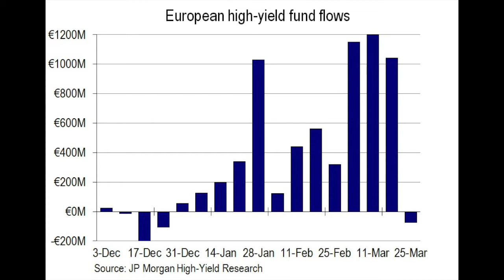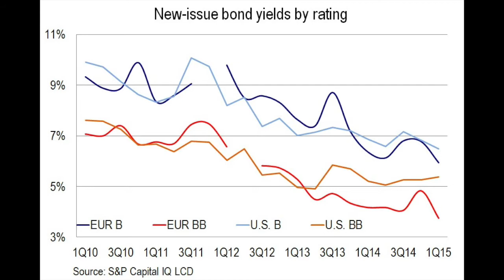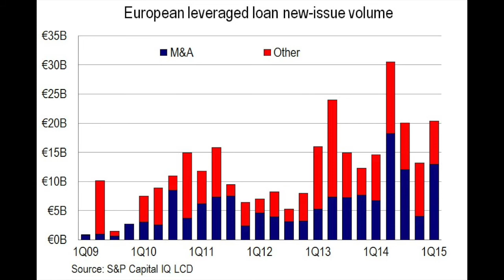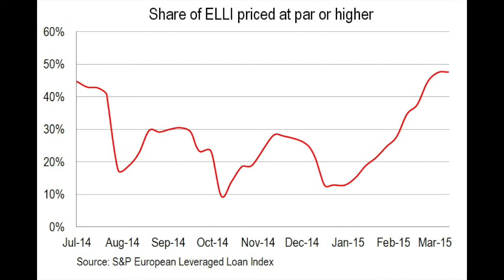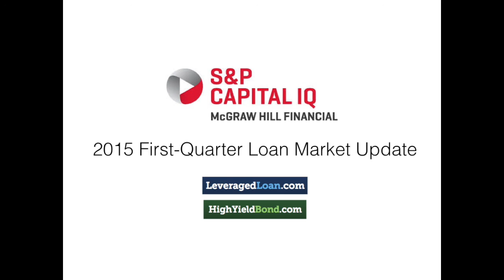European 1Q 2015 loan market update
Usually the loan market is the main driver of the European leveraged finance market. In 2015's first quarter, however, high yield bonds took center stage.

Check out LCD's free web sites, LeveragedLoan.com and HighYieldBond.com

* Job postings
* Online Loan Market and High Yield Primer
* News and analysis
* Market Stats

Like LCD on Facebook for monthly analysis on LBO/Private equity stats, as well as Default/Restructuring analysis.

There are over 12,000 market contacts in LCD's Leveraged Loan Group

News, commentary, other leveraged finance info